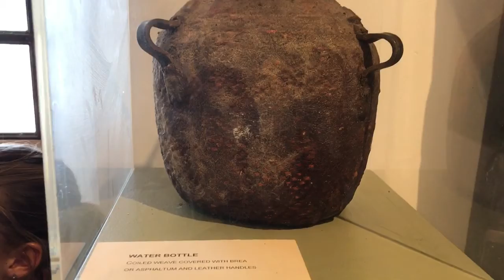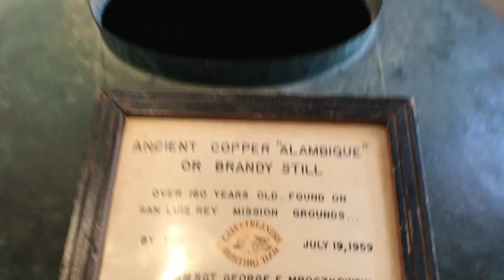Rylee SanLuisRey Mission